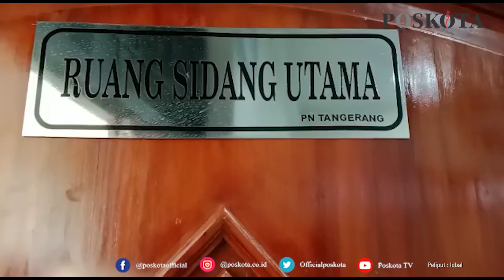SIDANG PERDANA CYNTIARA ALONA DALAM KASUS PROSTITUSI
TANGERANG (Poskota) - Pengadilan Negeri Tangerang mulai menggelar sidang perdana Cynthiara Alona yang merupakan terdakwa kasus prostitusi daring sekaligus figur publik.

Sidang dengan agenda pembacaan dakwaan ini berlangsung secara daring di Pengadilan Negeri Tangerang, Jalan Taman Makam Pahlawan (TMP) Taruna, Kamis (5/8/2021).

Dalam sidang ini Ketua Majlis Hakim di Nahkodai oleh Hakim Ketua Mahmuriadin, dengan anggota I Arif Budi, dan anggota II Fathul Mujib.
Selain Cynthiara Alona, dua terdakwa lain yang terjerat kasus serupa juga diancam maksimal 10 tahun penjara.

Menanggapi persidangan ini Kasie Pidana Umum Kejari Kota Tangerang Dapot Dariarma mengatakan terdakwa bisa dijerat hingga 10 tahun penjara.

"Ancaman hukuman penjaranya 10 tahun," ucapnya usai sidang.
Cynthiara cs, lanjut dia, didakwa Pasal 88 juncto Pasal 76 huruf I UU Nomor 23 Tahun 2002 Tentang Perlindungan Anak.

Dapot mengakui, persidangan itu digelar secara virtual karena saat ini pandemi Covid-19 masih berlangsung.

"Kita gelar secara virtual karena masih dalam kondisi Covid 19," jelasnya.
Kemudian, lanjut dia, jalannya agenda sidang pembacaan dakwaan digelar secara tertutup lantaran para korban dalam kasus itu masih di bawah umur atau anak-anak.

Adapun sidang selanjutnya, yang digelar pekan depan, beragendakan pemeriksaan saksi.

"Agenda sidang selanjutnya, minggu depan, kami langsung ke pemeriksaan saksi, karena tidak ada eksepsi. Kami rencana saksi kurang lebih tiga-empat orang," jelasnya.